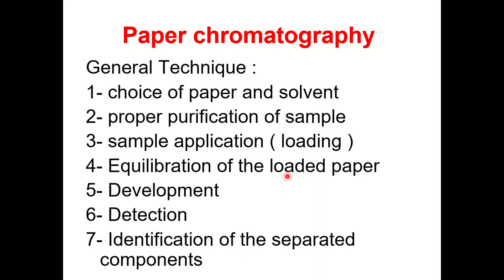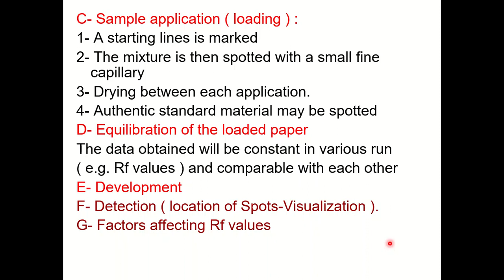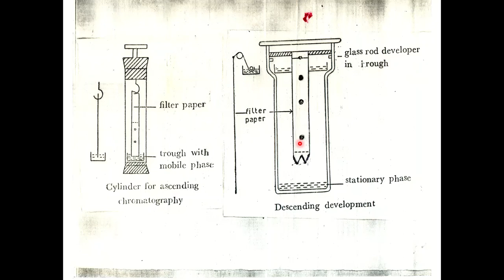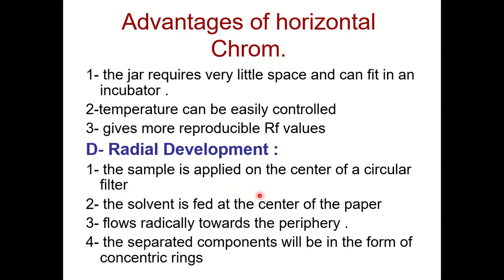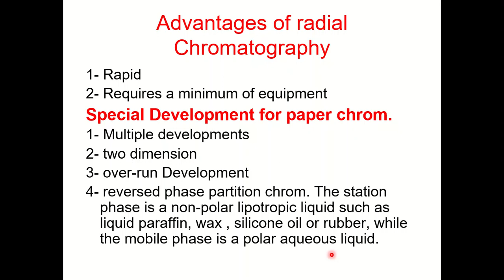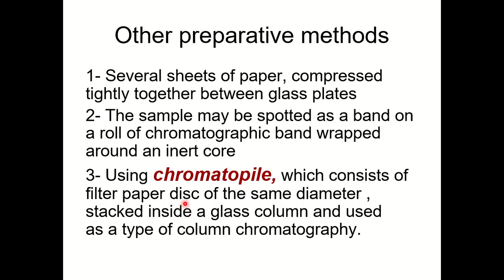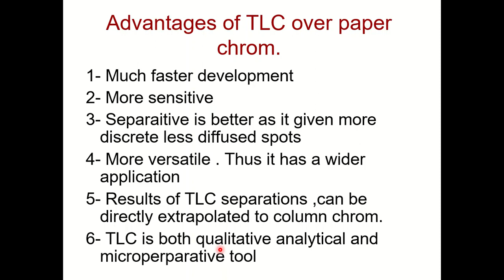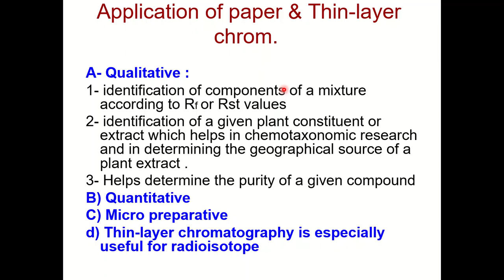المحاضرة الثامنة الجزء التاني مادة كيمياء العقاقير الفرقة الثانية أ.د كاميليا ابو السعود